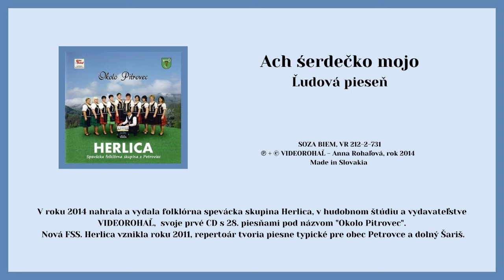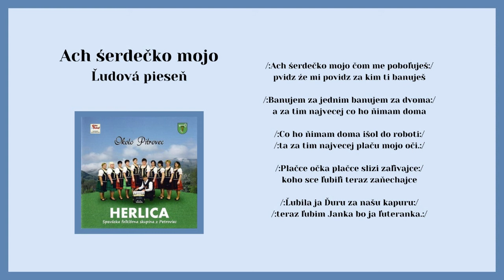HERLICA, Ach šerdečko mojo jak me poboľuješ, ľudová, VIDEOROHAL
V hudobnom štúdiu Videorohaľ nahrávala aj Spvácka folklórna skupina HERLICA z Petroviec. Album vyšiel vo vydavateľstve Videorohaľ pod názvom Okolo Pitrovec, obsahuje 28 východniarských ľudových piesní typických pre obec Petrovce a dolný Šariš.
Vedúca skupiny: Kvetoslava Velčková,
Sprievod: akordeón Stanislav Medvec, Husle: František Pavúk
Spievajú : Anna Gajdošová, Mária Vargová, Ľubica Čurliková, Emília Adamová, Mária Gajdošová, Ľubica Adamová, Anna Orečná, Helena Peterová, Božena Ondečková, Husle: František Pavúk